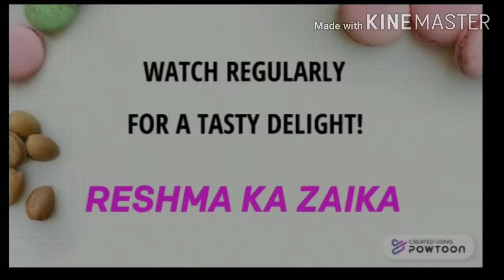Very easy bhatura recipe🍛🍽️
Friends kaisi lagi aapko aaj ki meri video